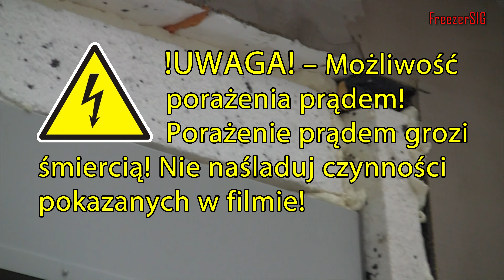Wymiana uszkodzonego silnika rolety zewnętrznej. Spalony silnik. OXIMO io.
Rolety z silnikiem to bardzo funkcjonalna opcja. Rolety tego typu można zautomatyzować. Jak to zwykle bywa po jakimś czasie silnik zużyje się lub uszkodzi. Wtedy trzeba taki silnik po prostu wymienić. Wymiana samego silnika to prosta sprawa. Ale żeby dostać się do silnika trzeba troszkę się nagimnastykować. Trzeba otworzyć obudowę rolety potem odwinąć pancerz. Nie da się obrócić wałkiem ponieważ jest on sprzężony z przekładnią z dużym przełożeniem co uniemożliwia obrócenie rolety. Trzeba odblokować zderzaki w pancerzu. i kilkukrotnie przewinąć roletę przez wałek. Potem już pozostaje wyciągniecie wałka razem z silnikiem i wymiana silnika. Zobaczcie jak ja wymieniam taki silnik.